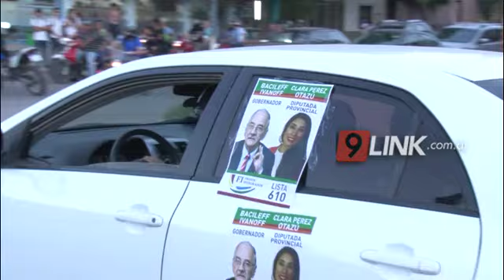C9 - RESISTENCIA - CIERRE DE CAMPAÑA BACILEFF IVANOFF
“FRENTE INTEGRADOR”  JUAN CARLOS BACILEFF IVANOFF - CÉSAR PICÓN
 JUAN CARLOS BACILEFF IVANOFF - CÉSAR PICÓN